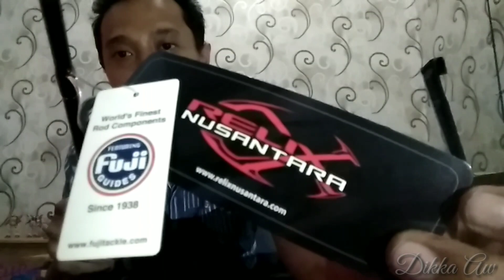Unboxing Joran Cangkek 2-6LB Relix Nusantara